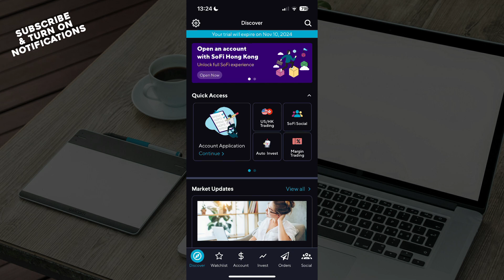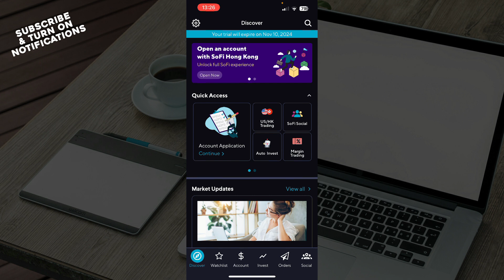How to Set Savings Goals with SoFi Vaults (Quick Tutorial)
In this video I will show you How to Set Savings Goals with SoFi Vaults. It would be good if you watch the video until the end so that you don't miss important steps.